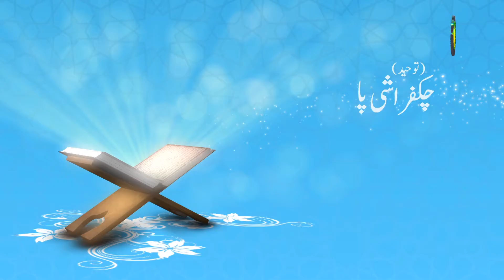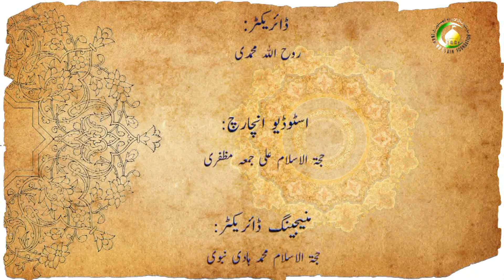159. یے رگو نیریمی ریسی ہلژانگمو - استاد : عابد حافظی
سورہ یاسینینگ خدا سی انسانی یا دنیادی کھہ یود پی رگو نیریمی ریسی ہلژانگمی ان زیرے کسل بیونگسید، دی درس پو بینگ نو قرآنی آیونی روخ سی رگونیریمی ہلژانگمو ثابت بیاسیددیبانہ دی مسئلو بینگ یود شبہہ بقچیگی جواب من سید۔